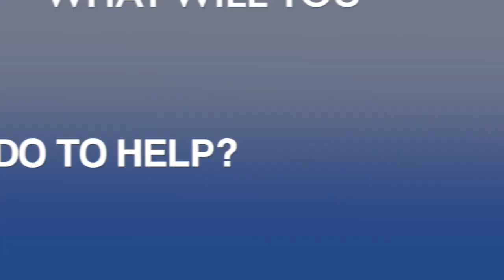Miss ECSU 2019 - 2020 for Miss CIAA 2020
Featuring Miss Elizabeth City State University, Nyasia Luke
Produced by: Keven Fitzgerald